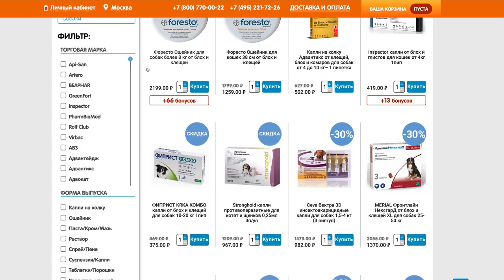Пугалка работает! ПРОВЕРКА ЛАЙФХАКОВ для КОТА и СОБАКИ Проверяю ЛАЙФХАКИ для животных Magic Family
На моем канале Magic Family полезные советы и смешные видео с питомцами! Мои собаки едят корм Платинум

О ролике: Поверка лайфхаков для кошек и собак из Ютуба и Инстаграм и, конечно же, реакция кошки и собак на лайфхаки для животных! Вы собрали много лайков на предыдушем выпуске, и в этот раз я нашла 10 лайфхаков для котов и собак! Проверим, какие из этих лайфхаков реально работают - например, отпугивающая жидкость,  картонная коробка на столе, замедляющая миска и когтеточка для кошки, и лайфхак с банкой, салфетками и другие для собаки, а еще diy лайфхаки со штанами и пластиковой бутылкой! Но есть и странные лайфхаки, которые вряд ли пригодятся в жизни, а вот мой лайфхак с мячиком я проверяла на своих собаках несколько лет. Если вам понравится, я сниму еще проверку лайфхаков для собак и кошек и покажу те, которыми я пользуюсь!